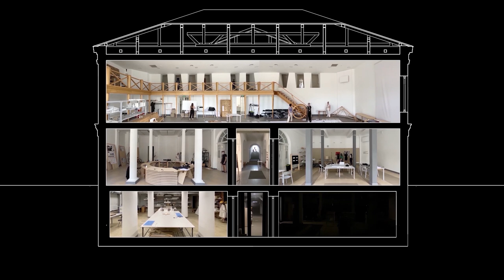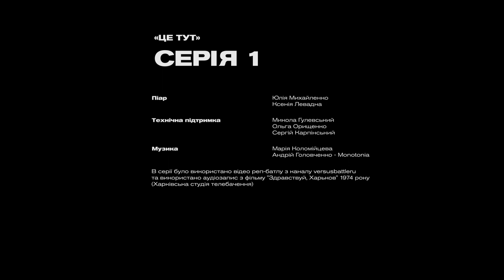СВІТЛО — ТІНЬ — РЕФЛЕКСІЯ. Другий рік ХША.1 Cерія. Це Тут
Виставка року ХША 2020 — це серіал.
1 серія — «Це тут» — присвячена життю в ХША вдень та вночі, а також знайомству зі студентами школи.

Ніхто не був готовий до 2020 року, навіть архітектори. Ще у вересні ми говорили нульовому року «Рятуй місто, ставай архітектором», а тепер зрозуміли, що краще б казали «Почни з нуля». Пандемічний світ не залишив нам вибору, адже важко врятувати місто в самоізоляції.
Проте за рік ми встигли досить багато — в Черкасах, в Задержпром'ї, в 522-му мікрорайоні Салтівки, в селі Коропове, на Рибальському острові в Києві. Наразі ми — 19 студентів першого і другого курсів — розповідаємо про все це на виставці року, яку зробили разом.
Ми говоримо зсередини студентської спільноти ХША і плануємо запросити глядачів не в простір великої зали школи, а на відеохостинг.

Цього разу виставка року — це серіал.

ENG
Nobody was ready for 2020, even architects.

Back in September 2019, we told our preparation Zero Year students: “Save the city, become an architect!”. Now we understand that it would be better to say "Start from zero point".
The pandemic world left us no choice: it is difficult to save the city in self-isolation.

However, we managed to do quite a lot in the past academic year — in Cherkasy, in Derzhprom district and the 522nd microrayon in Kharkiv, in Koropove village and at Rybalsky Island in Kyiv.

Currently, we — 19 first and second years students  — are talking about all this at the exhibition of the year, which we did together. We speak from within the KhSA student community and plan to invite viewers not to the large hall of the school, but to video hosting.

Команда:
Ганна Соколова — 2 курс
Дмитро Легейда — 2 курс
Марія Коломійцева — 2 курс
Марія Самійленко — 1 курс
Марія Супрун — 1 курс

Графічний дизайн:
Ганна Пилипенко — 2 курс
Катерина Пилипенко — 2 курс
Тетяна Тельнова — 2 курс

Куратор проєкту — Борис Філоненко

ENG
Year Exhibition KhSA 2020
Episode 1: Here’s the Place

Production Team:
Hanna Sokolova
Dmytro Leheyda
Maria Kolomiytseva
Maria Samiylenko
Maria Suprun

Graphic design:
Tetiana Telnova
Hanna Pylypenko
Kateryna Pylypenko

Project Curator — Borys Filonenko